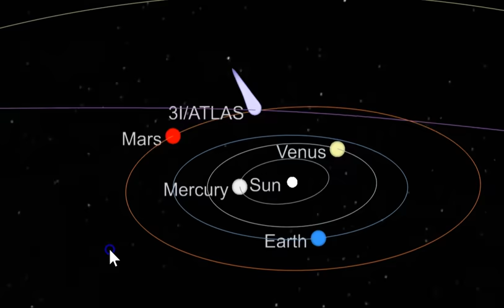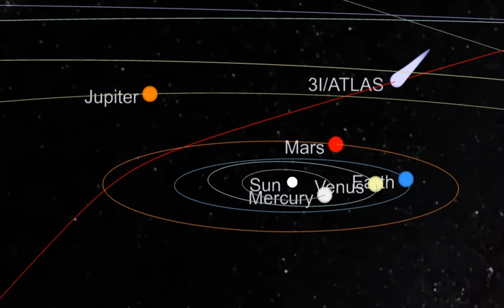Massive Rogue 'Super-Jupiter' Planet Found Drifting Toward Us ☄ 3I/ATLAS Reaches Mars Orbiters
- Astronomers have recently tracked a massive rogue planet, referred to as a “super-Jupiter,” that is drifting toward our solar neighborhood. This discovery has captured the attention of the scientific community due to the planet’s surprising complexity and size. The rogue planet’s characteristics and trajectory present a unique opportunity for researchers to study an astronomical phenomenon that challenges existing models of planetary formation and migration.

The rogue planet, identified as a “super-Jupiter,” is significantly larger than Jupiter, the largest planet in our solar system. This classification underscores the planet’s enormous size and potential influence as it moves through space. Astronomers have been utilizing advanced telescopes and detection methods to track the planet’s movement as it approaches our solar neighborhood. These efforts are crucial for understanding the dynamics of rogue planets and their potential interactions with nearby star systems.

Tracking the rogue super-Jupiter involves sophisticated technology and collaboration among astronomers worldwide. The use of space-based observatories and ground-based telescopes allows scientists to monitor the planet’s trajectory and gather data on its physical characteristics. This comprehensive approach is essential for accurately predicting the planet’s path and assessing any potential impact on our solar system.

COMET 3I/ATLAS HAS REACHED MARS: Interstellar Comet 3I/ATLAS is flying past Mars today--and the Mars Fleet is watching. "We're about to get our best-ever look at an interstellar comet," says physicist T. Marshall Eubanks from Space Initiatives Inc, who is helping coordinate international spacecraft teams as they train their instruments on 3I/ATLAS.

As many as 6 spacecraft could get a close-up view: NASA’s MAVEN and Mars Reconnaissance Orbiter, ESA's Mars Express and ExoMars Trace Gas Orbiter, the UAE's Hope probe, and China's Tianwen-1.

Because 3I/ATLAS is now practically invisible from Earth as it swings behind the sun (a blackout that will last until December) Martian spacecraft may provide the only high-quality spectra and images of the comet at its brightest. "The fleet at Mars could deliver the definitive dataset," write Eubanks and colleagues, who authored a new study urging space agencies to seize this opportunity.

When the comet passes Mars on Oct. 3rd, it will be almost bright enough to see with human eyes--about magnitude +6.7, according to Eubanks. If only humans were there to see it. Spacecraft will have to do all the work. The comet will be 0.195 AU (29 million km) from the Red Planet, giving the orbiting fleet a ringside seat.

Of all the cameras involved, Mars Reconnaissance Orbiter's HiRISE will deliver the sharpest images: 29 km per pixel. HiRISE should resolve the comet's atmosphere (coma) with more than 850 pixels. Researchers will be on the edge of their seats to see if the camera can also glimpse the nucleus hidden within the gas cloud

SOL- 4SdUxoJs8dfRtwMdUU5QTf4RMPix6cKiUWJGk8dcBn3R

Socials-